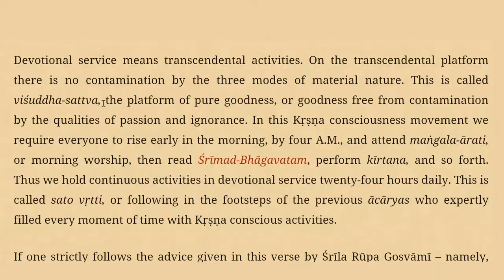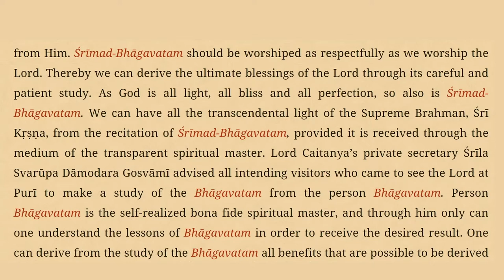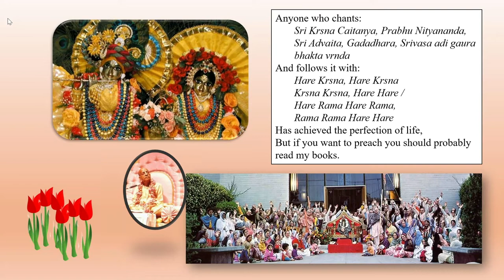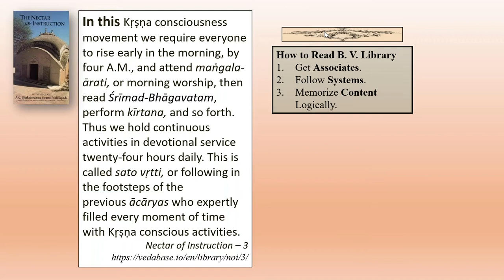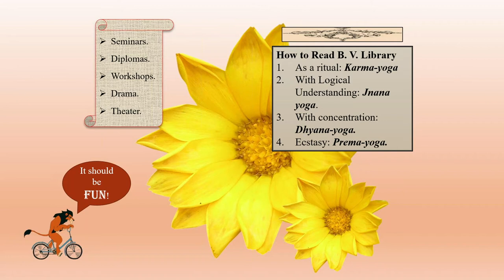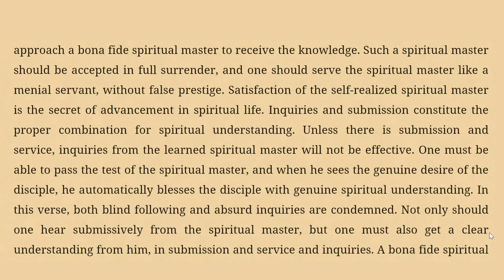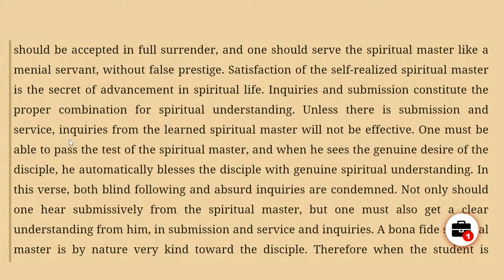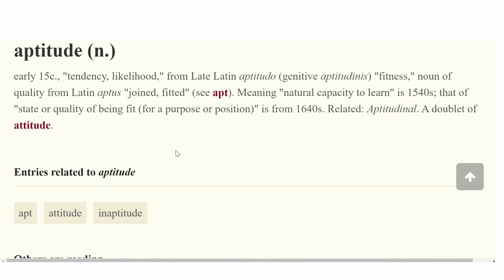Diary of a traveling creature - Bhaktivedanta Library-Books are the basis- Session 3 (English)